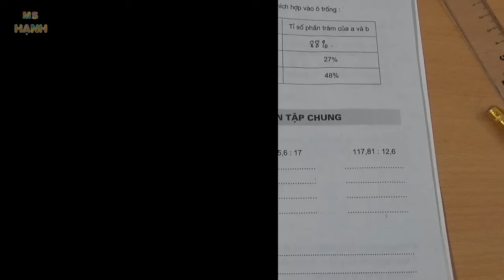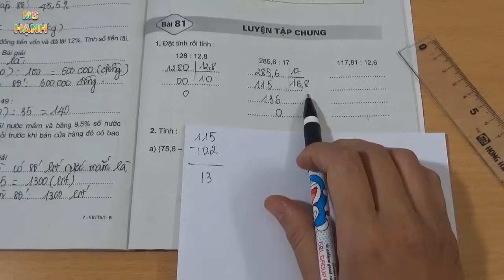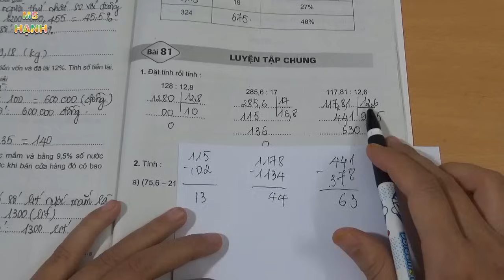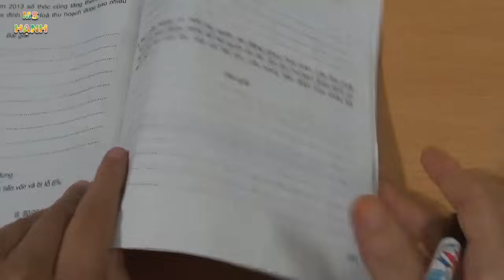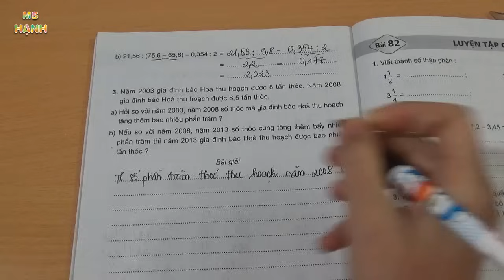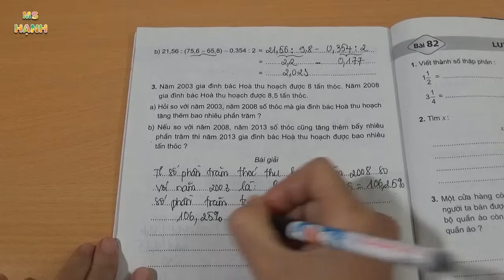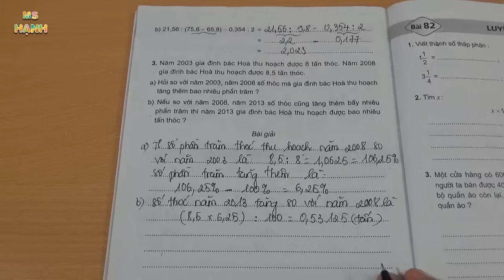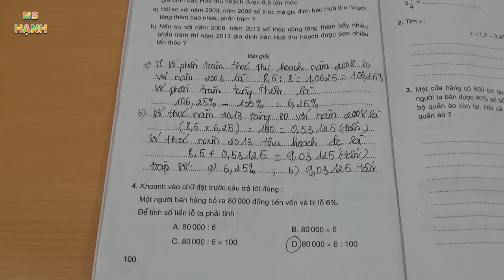Vở Bài Tập Toán Lớp 5 Bài 81 Trang 99+100 Luyện Tập Chung